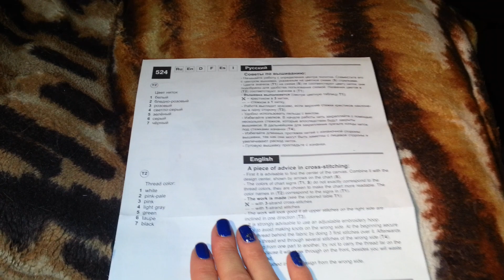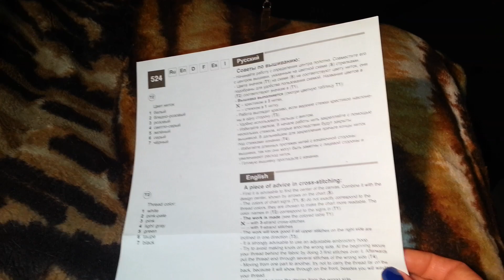Вышивка крестом. "ПОДСАДИТЬ НА ИГЛУ" :))))))))